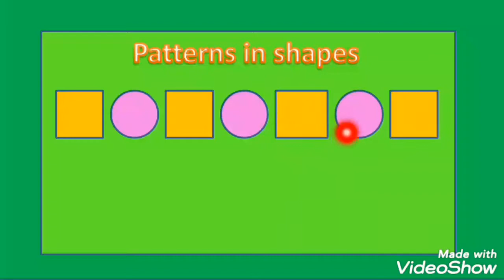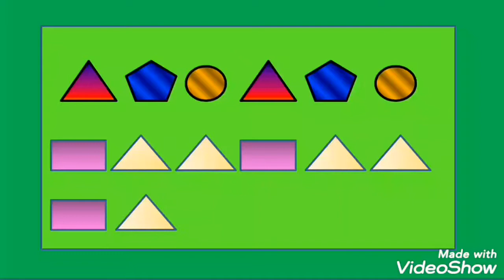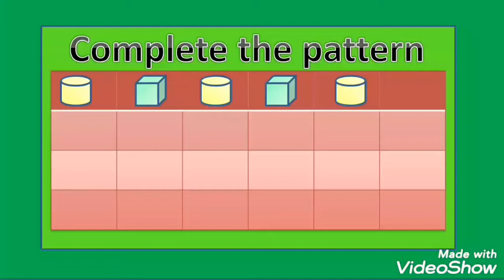PATTERNS IN SHAPES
PATTERNS